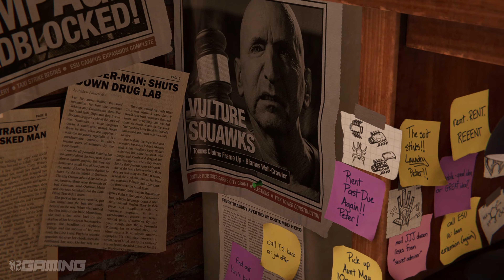SPIDER-MAN REMASTERED PC Gameplay Walkthrough Part 1 [ 4K UHD ] - No Commentary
Thankx!